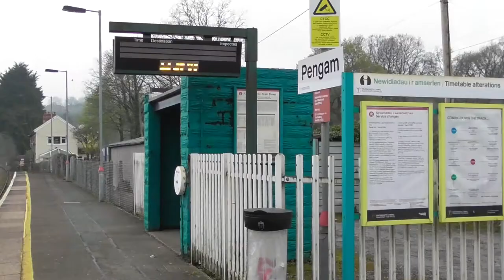Pengam Station 3/12/20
Pengam Station is located on the line between Cardiff and Rhymney and is part of the South Wales Valley rail network and is on one of the four main valley lines.

The station is operated and managed by Transport For Wales which operate all services on the Valley network and at the time of filming was using a mix of (Class 150/153) 'sprinters' and (Class 142/143) 'pacer rail buses' to operate the services, the station sees two trains a hour heading north one to Rhymney and one to Bargoed. Two trains a hour also head south both usually terminate at Penarth but sometimes carry on to Bridgend.